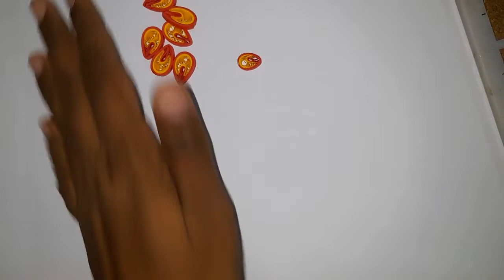Quilled Gift Box/ Quilling Round Jewellery Box/ DMM ART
Hello friends!

In this video I will show you how to make a very beautiful quilling Quilling Round Jewellery Box in a very simple way. So if you like this video please